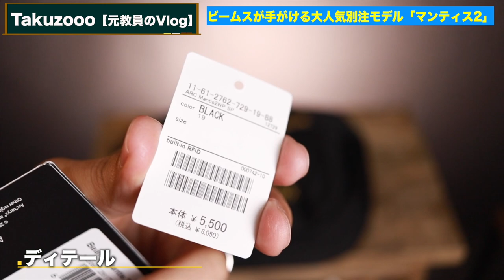【別注】大人気コラボ「マンティス2」×ビームスがようやく手に入った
◆マンティス２

▼▼動画内で紹介したオリジナル「革のボディーバック」▼▼

◆‹目次›
0:00　はじまり
1:06　本日の流れ
2:26　ディテール
2:44　比較
3:37　中身の確認
5:07　デメリット
6:37　おすすめの人
7:25　実際使った感想